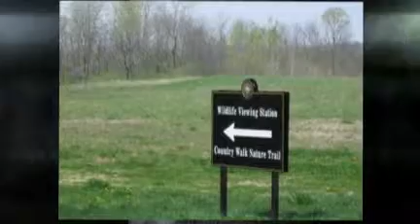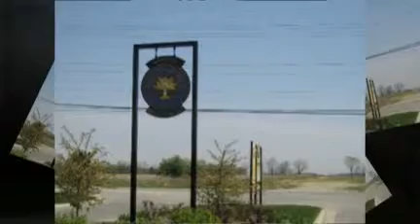Heritage Hills in Brownsburg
Heritage Hills is a custom home community on the Avon/Brownsburg line, located off SR 267. Beautiful wooded lots and surrounding nature walks.